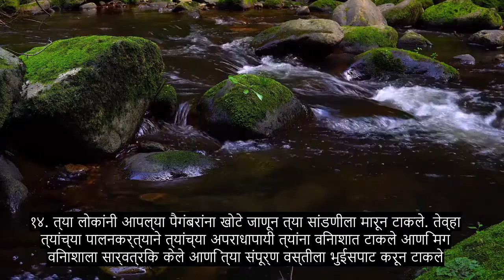अध्याय The The सूर्य, सर्वाधिक हृदयस्पर्शी कुरान पठण, + ०+ भाषेचे उपशीर्षके